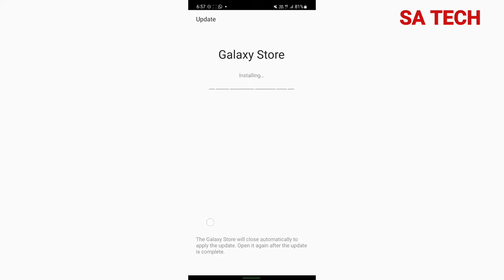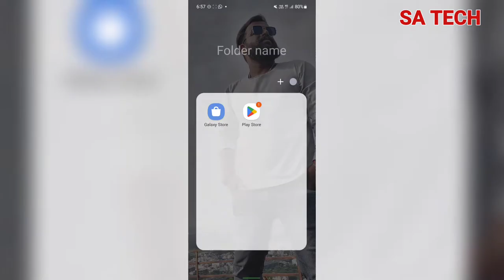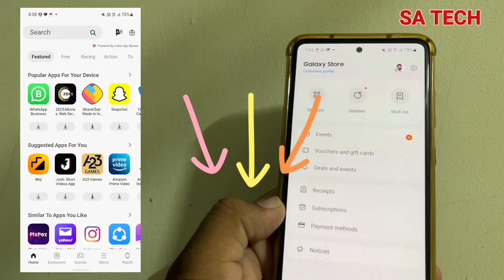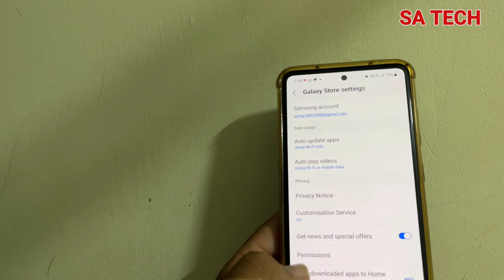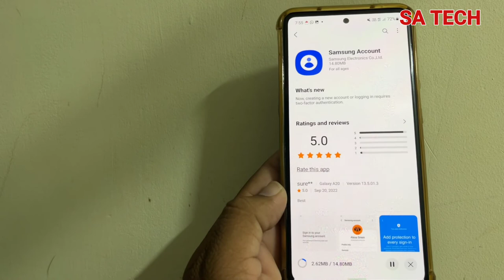Samsung Galaxy Store New September Update 2022